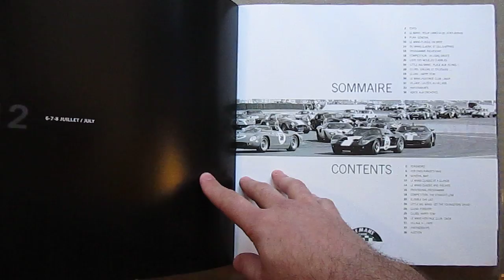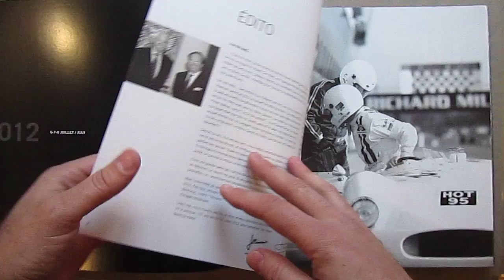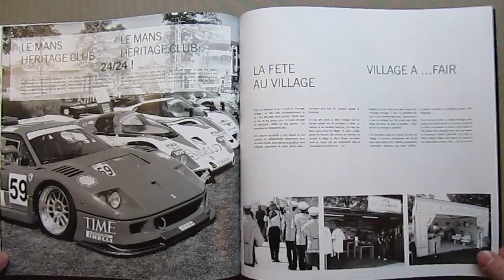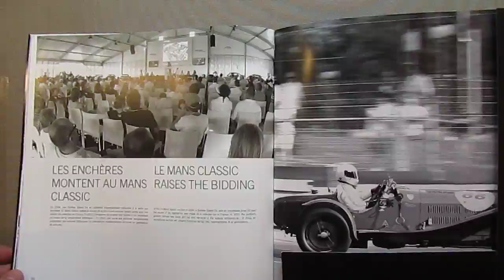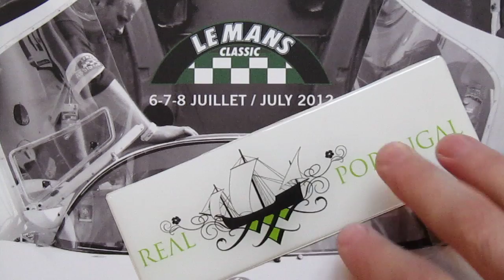Le Mans 2012 - leaflet / booklet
Classic Le Mans personal invitation 2012 edition